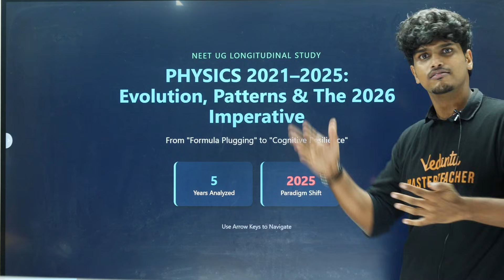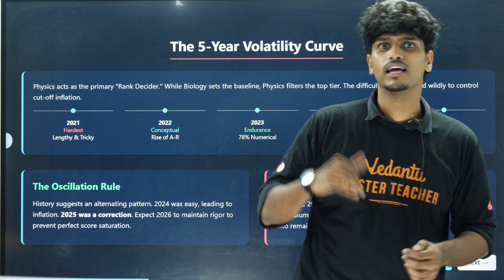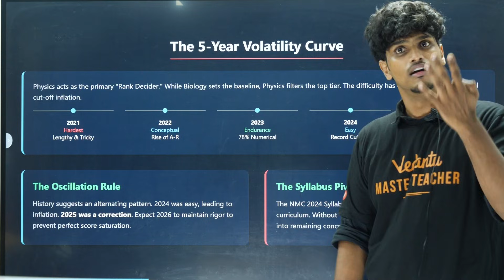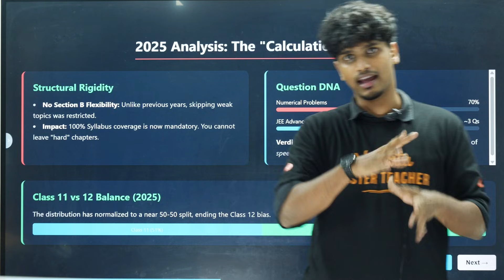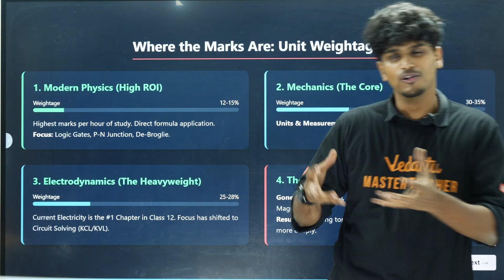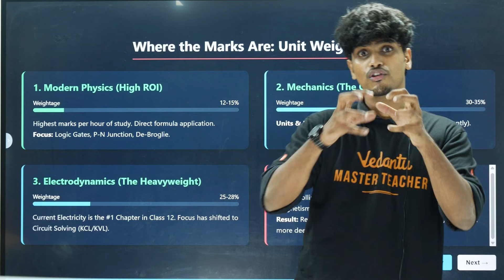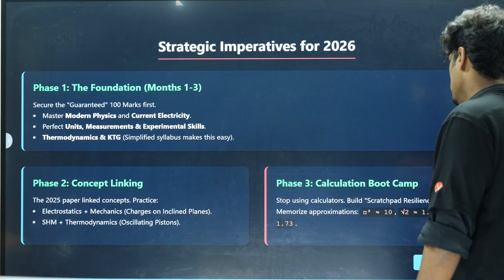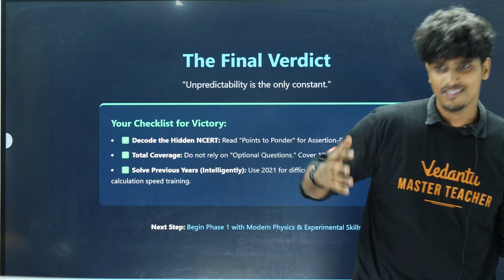NEET Physics | 5 Years Paper Detailed Analysis | NEET 2026 Preparation | by Madhan Sir